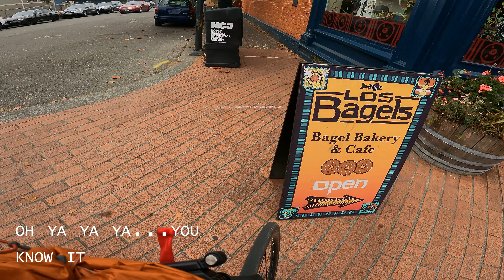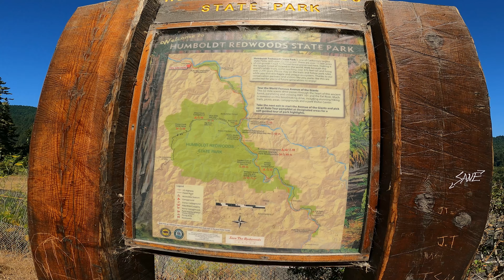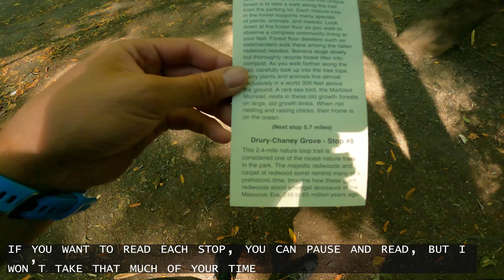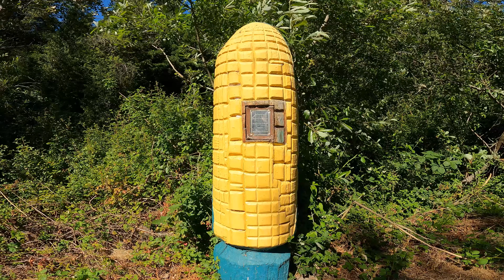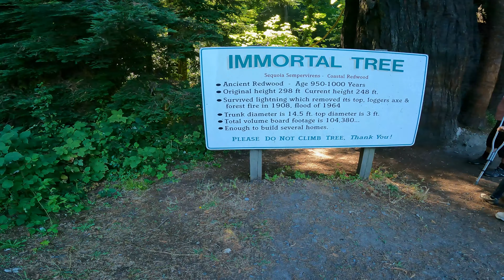Pacific Coast Route: Episode 17 | The Avenue of Giants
In this episode I make my way into the Humboldt Redwoods State Park to ride down the Avenue of Giants.

Stats

Distance: 98km
Elevation: 572m
Ride Time: 4:43hrs

Camera Gear
iPhone 11 (very rarely used)